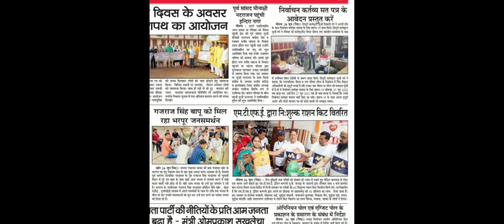MTFE, Indian players' charitable cause in the news headlines, love delivered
Charity knows no borders, as long as everyone gives a little love, I believe our home will become more beautiful. Of course, when we do charity and help others, we can't be utilitarian. We should love with a kind heart and help more people in need.
Like Mother Teresa, spreading our love to more people.
Now wars and plagues continue, many people's lives are very difficult, many people have no jobs, no source of income, and the elderly are not cared for. Because of the epidemic, many children have become orphans. What I saw on the news and what I experienced in person, too many people's lives have turned into tragedies. And we just have this ability now, I think we have to do our part for this society.